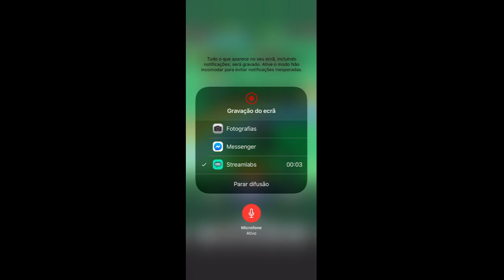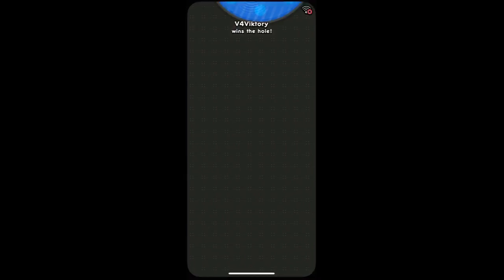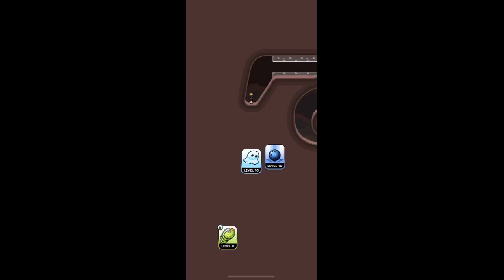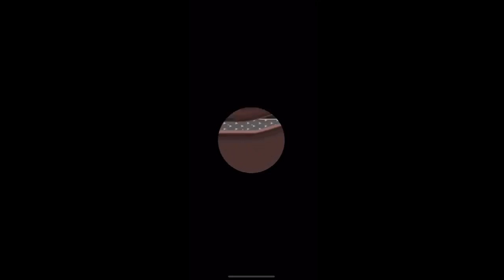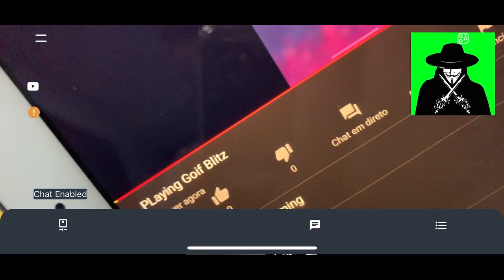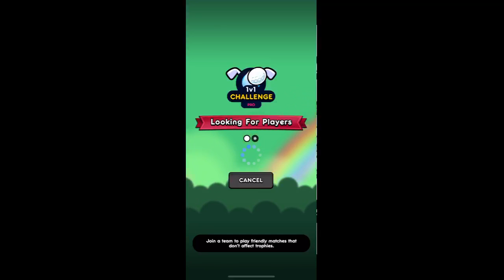PLaying Golf Blitz #1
My first Time playing live!
I’m streaming with my phone !
Swing that like Button and don´t forget to folow!
Level 49 - Team Elixir Kings